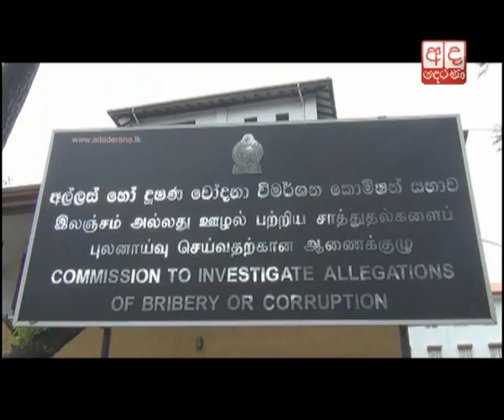Gotabaya files FR against FCID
Former Defence Secretary Gotabaya Rajapaksa filed a Fundamental Rights (FR) application challenging the legality of establishing the Financial Crimes Investigation Division (FCID).

හිටපු ආරක්ෂක ලේකම් ගෝඨාභය රාජපක්ෂ මහතාගෙන් පොලිස් මූල්‍ය අපරාධ කොට්ඨාශයට එරෙහිව පෙත්සමක්...